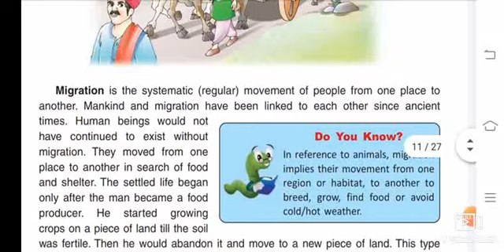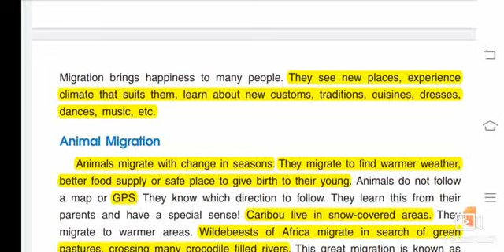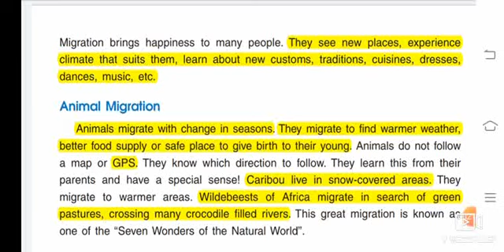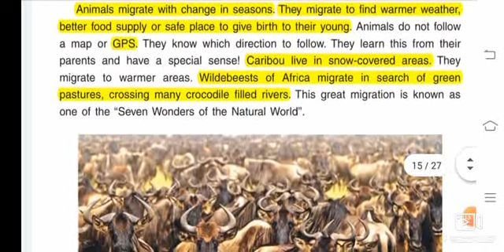5th class DAV social science chapter2 Part3 | Human Migration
This video is related to second chapter of 5th class - Human Migration